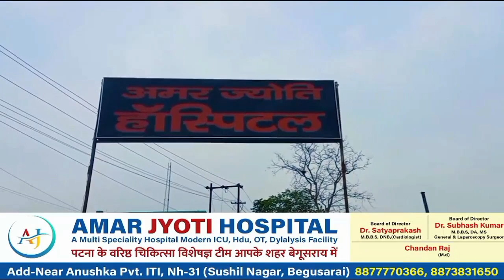*ज्वेलरी दुकान में चोरों ने किया चोरी करने का प्रयास, कटर मशीन से ताला भी तोड़ डाला, पूरा वाक्य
*ज्वेलरी दुकान में चोरों ने किया चोरी करने का प्रयास, कटर मशीन से ताला भी तोड़ डाला, पूरा वाक्य सीसीटीवी में हुआ कैद प्रशासन जुटी शिनाख्त में*।btnewsbihar